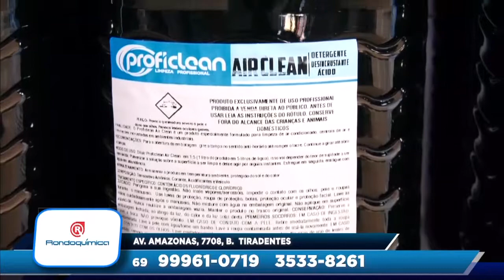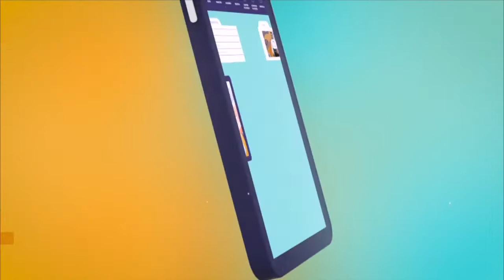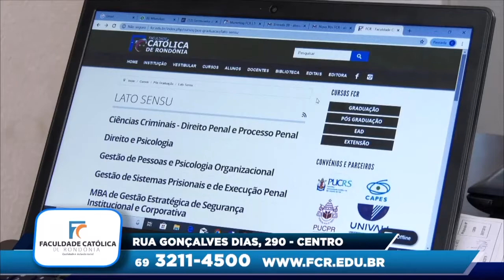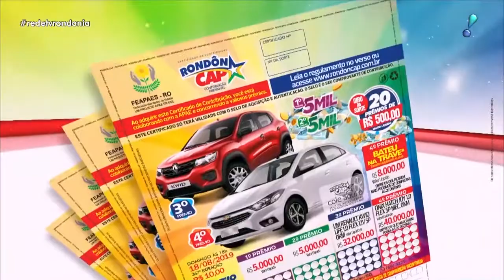PROGRAMA LEO LADEIA 13 08 2019